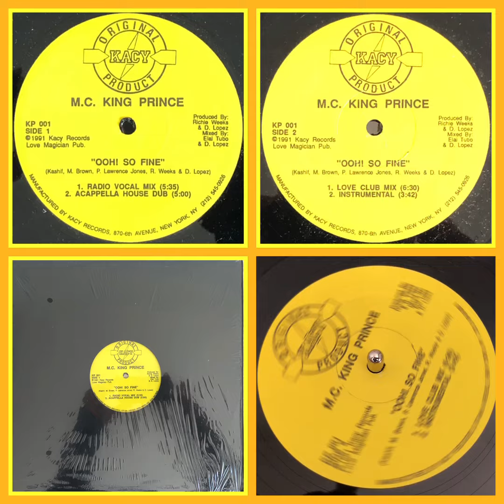MC King Prince - OOh! So Fine (1991 NYC Random Rap)